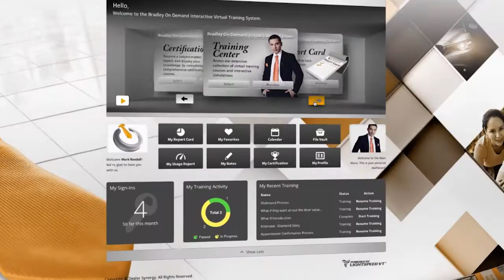Create Your Vision Board - Make Money Mondays - Special Edition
In this week's Episode of Make Money Mondays Special Edition, Joseph Argento, National Sales Director of Dealer Synergy explains how and why you should create a vision board to help map out your success. With a vision board, you can list some of your biggest desires that will remind you what your are striving to acheive.

If you like Make Money Mondays, you will love Bradley On Demand